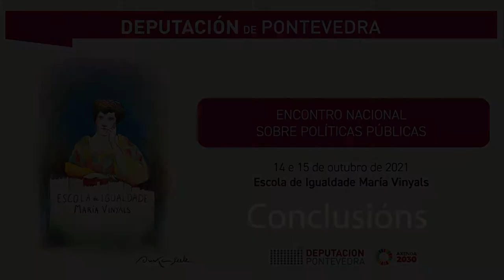Escola de igualdade María Vinyals 2021. Conclusións e Peche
Rosa Cobo Bedía e a deputada de Igualdade Victoria Alonso dan conta do que depararon estas dúas xornadas de reflexión e debate feminista.